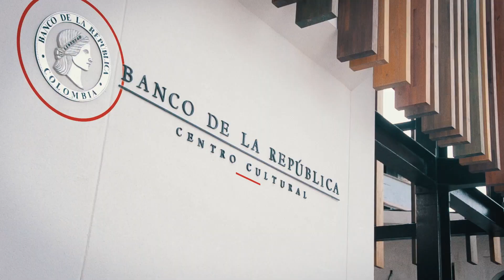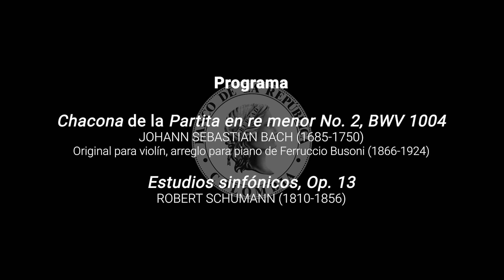Concierto virtual | George Harliono (Reino Unido), piano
Temporada Digital de Conciertos del Banco de la República 2021
George Harliono, piano (Reino Unido)

George Harliono es el primer pianista británico seleccionado para participar en el Concurso Tchaikovsky y fue ganador, en 2019, de las audiciones internacionales de Young Concert Artists Trust. Cuenta con una beca completa en el Royal College of Music de Londres, que lo convierte en el estudiante más joven con este mérito. Uno de sus premios más prominentes es el Grand Piano Competition de Moscú y sus debuts incluyen actuaciones con ensambles como la Orquesta del Teatro Mariinsky y la Orquesta Estatal de Moscú. En este concierto digital, el artista interpretará obras de Bach y Schumann.

Programa
J. S. Bach (arr. F. Busoni): Chacona de la ‘Partita en re menor No. 2, BWV 1004’.
R. Schumann: Estudios sinfónicos, Op. 13.